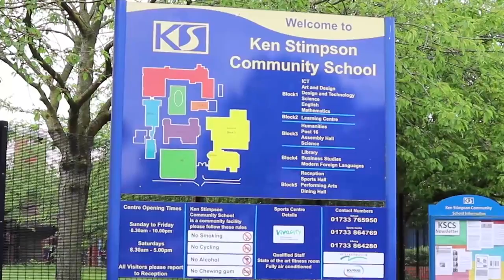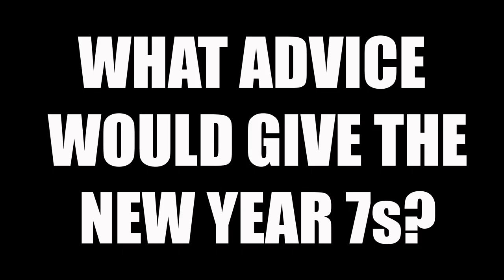KSCS Transition Film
Our Digital Leaders created an introduction to KSCS for all our new Year 7 students.